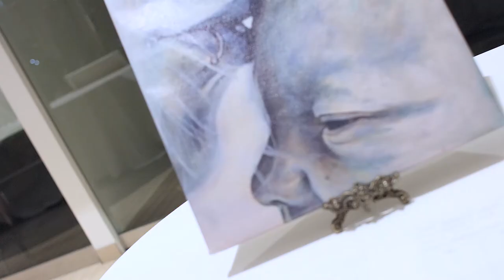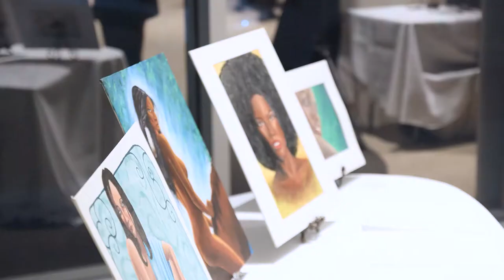VIVA VOCE ART SHOW: Lois Hole Hospital For Women